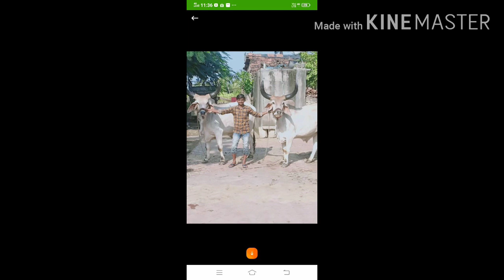નાના બળદ ની ફેમશ જોડીયો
વઢીયાર